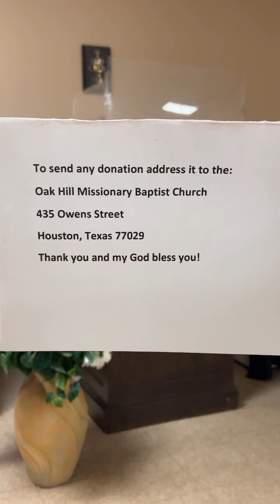GOD is taking us away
Subject: GOD is taking us away